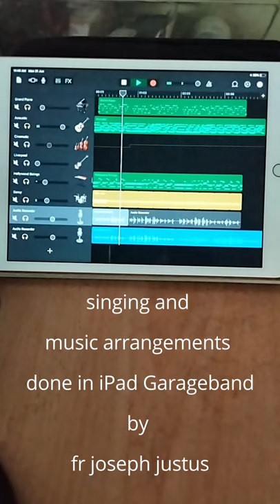amaithiyin thoothanaai JOSEPH JUSTUS